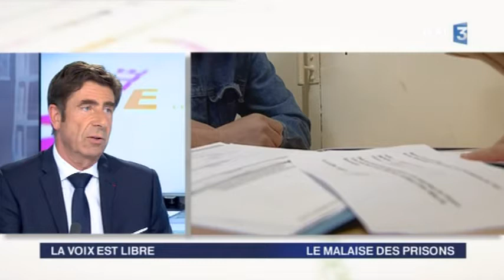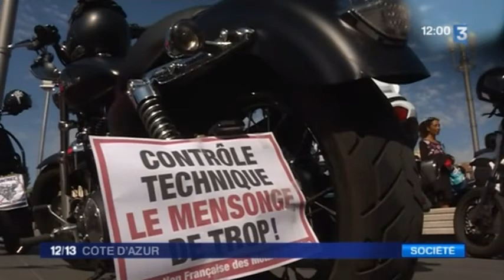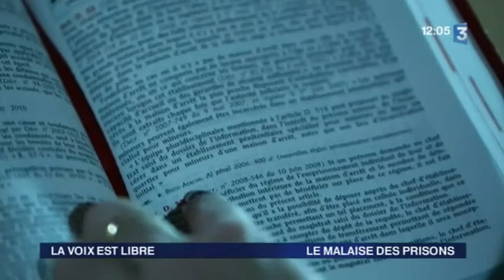LA VOIX EST LIBRE - Le malaise dans les prisons azuréennes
Samedi 16 avril 2016, La Voix est Libre était consacrée au malaise dans les prisons azuréennes de Nice et Grasse.

La semaine dernière encore, des surveillants ont bloqué l’entrée de la prison de la maison d’arrêt de Nice à l’appel des deux principaux syndicats (FO et Ufap/Unsa). Les raisons de la colère sont multiples à la fois à Nice et à Grasse : des taux de surpopulation très élevés, un manque d’effectifs, des agressions d’agents et des suicides de détenus en augmentation. Les prisons sont également des lieux de radicalisation pour certains détenus.

Invités sur le plateau :
Philippe Peyron - Directeur inter-régional des services pénitentiaires PACA/Corse
Hervé Ségaud - Responsable FO pénitentiaire prison de Grasse
Me Jacques Randon - Bâtonnier de l’ordre des avocats de Nice
Charles-Ange Ginésy - Député des Alpes-Maritimes (LR)
Il est récemment intervenu à l’Assemblée concernant la prison de Grasse.